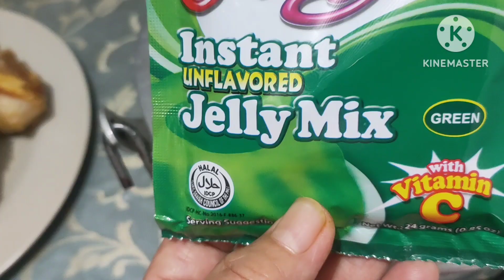Very colorful gelatin yummy dessert